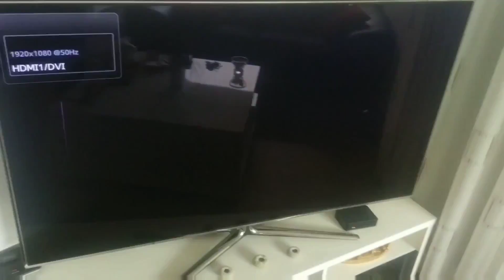Florence Foster Jenkins & Our Kind of Tradiator HDMI1/DVI Infomir TV(46)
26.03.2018 HDMI1/DVI Infomir TV Florence Foster Jenkins & Our Kind of Tradiator